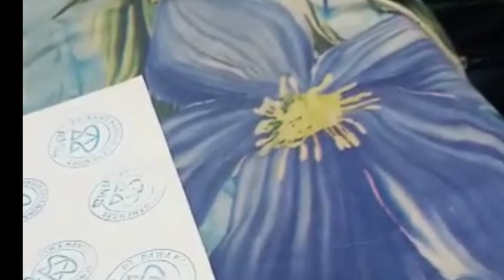20 Oktober 2021(4)